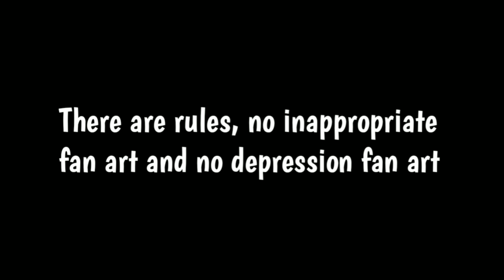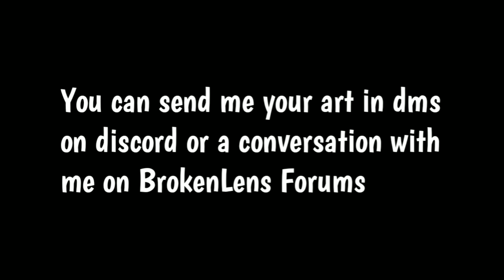Fan Art Competition ~ Sign Up ~ CLOSED ~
1. Sign up the competition right here!

2.Send your fan art in discord!
Nametag : HannahZard#2081

Or do a conversation with me by going to my profile page!

And wait the results at 15/16th of Febuary

Good luck!